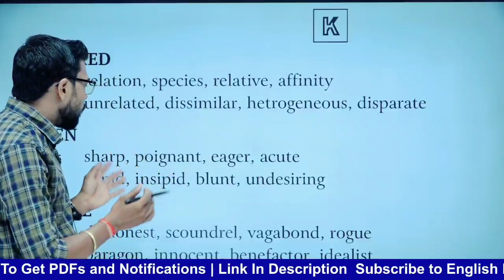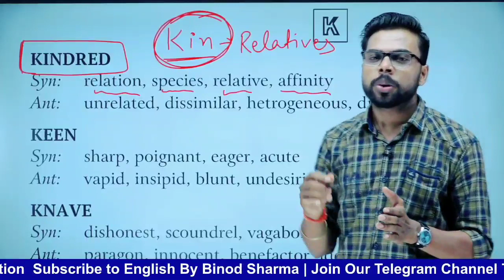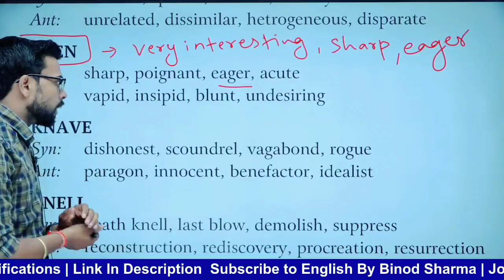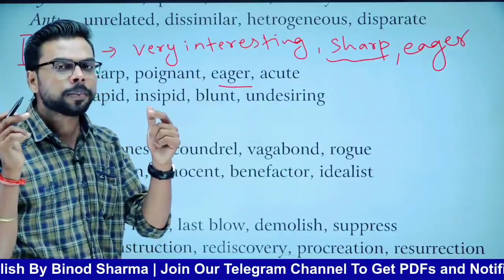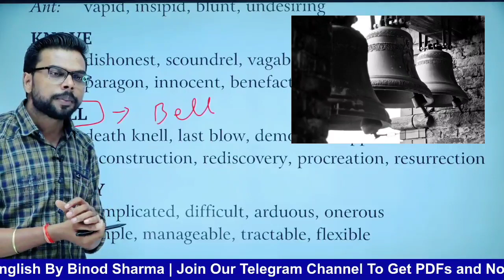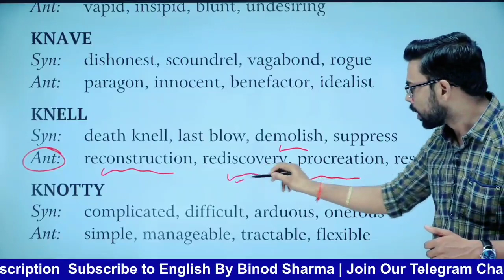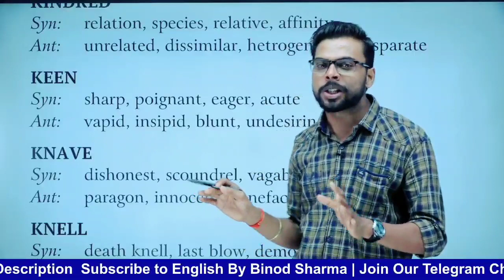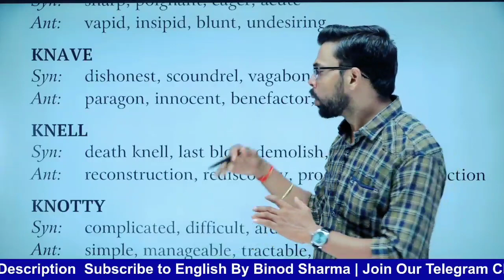sp bakshi synonyms and antonyms | with k | by binod sharma | english vocabulary words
Synonyms and Antonyms hold an important part of competitive exams. Candidates frequently face questions related to synonyms and antonyms in the English language section of various Government exams such as SSC, RRB, Bank, IBPS and others.

Objective General English by SP Bakshi contains all the exam related important vocabulary. A separate playlist has been created for you wherein all the important synonyms and antonyms have been covered letter-wise and explained in a very lucid way.

This  video covers the synonyms and antonyms of all the words that start with (K) letter.

Link to our Telegram Channel for pdfs, notifications and quizzes